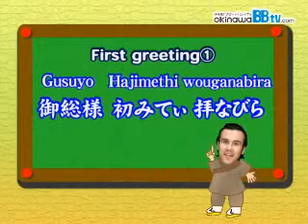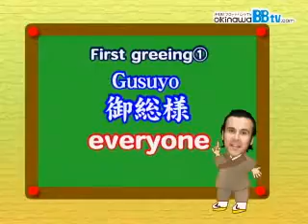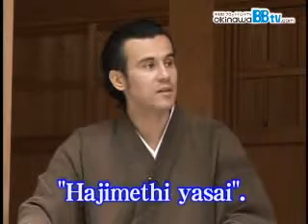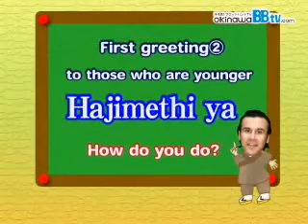Uchinaaguchi 7 Professor F Byron